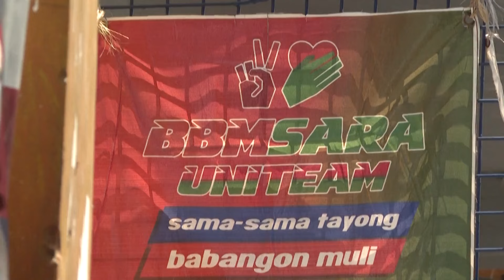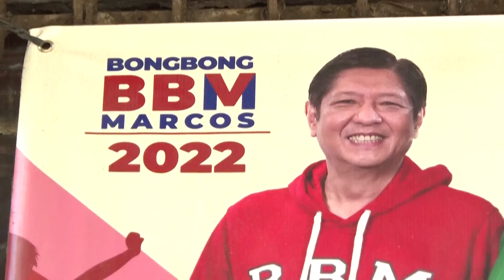ลูกสาวดูเตอร์เต ขู่ลอบสังหารผู้นำฟิลิปปินส์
สองบ้านใหญ่ในการเมืองฟิลิปปินส์ขาดสะบั้น  รองประธานาธิบดี ซารา ดูเตอร์เต ถึงขั้นพูดขู่เอาชีวิตประธานาธิบดีเฟอร์ดินาน  มาร์กอส จูเนียร์ อย่างเปิดเผย   หน่วยความมั่นคงยกระดับมาตรการรักษาความปลอดภัย ชี้เป็นประเด็นความมั่นคงแห่งชาติ

รองประธานาธิบดีซารา  ดูเตอร์เต แห่งฟิลิปปินส์ อ้างว่า  ตนเองตกเป็นเป้าลอบสังหาร  และได้เรียกหนึ่งในทีมรักษาความปลอดภัยของเธอ มารับคำสั่งว่า  หากเธอมีอันเป็นไป ก็ให้ไปลอบสังหาร ประธานาธิบดีมาร์กอส  ,   ลิซา อา-ราเนตา   มาร์กอส  สุภาพสตรีหมายเลขหนึ่ง   และ มาร์ติน  โรมูอัลเดซ   ประธานสภาผู้แทนราษฎร   ทั้งยังกำชับมือลอบสังหารว่า   ห้ามวางมือจนกว่าคนเหล่านั้นจะถูกเด็ดชีพทั้งหมด

คำขู่มีขึ้นระหว่างการแถลงข่าวทางออนไลน์ที่เต็มไปด้วยถ้อยคำหยาบคาย  ช่วงเที่ยงคืนเข้าสู่วันเสาร์ที่ 23 พฤศจิกายน    หลังจากเจ้าหน้าที่สภาผู้แทนราษฎร เตรียมย้าย ซูไลกา โลเปซ  หัวหน้าคณะทำงานของเธอ   จากที่กักขังของสภาฯ ไปยังเรือนจำหญิง /  โลเปซถูกควบคุมตัวเมื่อวันพุธที่ผ่านมา(20 พ.ย.)  หลังถูกกล่าวหาแทรกแซงกระบวนการทำงานของสภาฯ ที่กำลังตรวจสอบการใช้เงินสาธารณะของรองประธานาธิบดี ระหว่างดำรงตำแหน่งรัฐมนตรีศึกษา อย่างไม่เหมาะสม

ซารา ดูเตอร์เต  กล่าวด้วยว่า  ฟิลิปปินส์จะลงนรก เพราะอยู่ภายใต้ผู้นำที่ดีแต่โกหก ไม่รู้ว่าการเป็นประธานาธิบดีนั้น ทำหน้าที่อะไรบ้าง

เอดูอาร์โด  อาโน  ที่ปรึกษาความมั่นคงแห่งชาติของฟิลิปปินส์  กล่าวว่า การข่มขู่มุ่งหมายต่อชีวิตของประธานาธิบดีทุกรูปแบบ  ถือเป็นเรื่องร้ายแรง และเป็นเรื่องความมั่นคงของชาติ   หน่วยข่าวกรองและความมั่นคง  จะทำงานร่วมกันอย่างใกล้ชิด   เพื่อสอบสวนคำขู่และหาตัวผู้กระทำผิด  ส่วนหน่วยงานที่รับผิดชอบความปลอดภัยประธานาธิบดี   ได้เพิ่มความเข้มงวดทางระเบียบขั้นตอนการอารักขาผู้นำประเทศ  ให้รัดกุมมากขึ้น

ดูเตอร์เต และ มาร์กอส  เคยเป็นพันธมิตรทางการเมือง จับมือกันคว้าชัยอย่างถล่มทลายในศึกเลือกตั้งประธานาธิบดีและรองประธานาธิบดี ในปี 2565  ก่อนเริ่มไม่ลงรอยกัน  เพราะเห็นต่างทางนโยบาย  รวมถึงนโยบายต่างประเทศ และสงครามกวาดล้างยาเสพติดนองเลือด  ของอดีตประธานาธิบดี โรดริโก ดูเตอร์เต  และบิดาของรองประธานาธิบดีซารา

ความสัมพันธ์ระหว่างสองตระกูลการเมืองทรงอิทธิพลถึงจุดแตกหัก  เมื่อ ซารา ดูเตอร์เต  ลาออกจากรัฐมนตรีศึกษาฟิลิปปินส์เมื่อเดือนมิถุนายน    พ่อของเธอ กล่าวหาประธานาธิบดีมาร์กอส ว่า ติดยาเสพติด   ส่วนวันต่อมา ประธานาธิบดีมาร์กอสกล่าวหาว่า สุขภาพของดูเตอร์เตผู้พ่อ ย่ำแย่ เพราะใช้เฟนทานิล ยาเสพติดฤทธิ์รุนแรง มาเป็นเวลานาน

ทั้งสองฝ่ายกล่าวหากันและกันโดยไม่มีหลักฐาน // ต่อมา ในเดือนตุลาคม  ซารา ดูเตอร์เต กล่าวว่า เธอรู้สึกเหมือนถูกหลอกใช้ หลังจากช่วยมาร์กอสชนะเลือกตั้ง

ส่วน มาร์ติน  โรมูอัลเดซ  ประธานสภาผู้แทนราษฎรฟิลิปปินส์   ซึ่งเป็นหนึ่งในบุคคลที่ซารา ดูเตอร์เต ขู่เอาชีวิต  เป็นลูกพี่ลูกน้องของประธานาธิบดีมาร์กอส  และได้รับการคาดหมายว่าจะลงชิงตำแหน่งประธานาธิบดีในปี  2571  เวลานี้  โรมูอัลเดซ   กำลังเคลื่อนไหวยื่นถอดถอนรองประธานาธิบดีในสภาฯ

ขณะที่ ซารา  ลูกสาว กำลังถูกสอบสวนข้อกล่าวหาใช้เงินสาธารณะไม่เหมาะสม สมัยเป็นรัฐมนตรีศึกษา   ดูเตอร์เต ผู้พ่อ  กำลังถูกสภาฯ สอบสวนสงครามยาเสพติด ที่ทำให้มีผู้เสียชีวิตกว่า 6 พันคน

ในฟิลิปปินส์    รองประธานาธิบดี    มาจากการเลือกตั้งแยกต่างหากจากประธานาธิบดี  และไม่มีหน้าที่อย่างเป็นทางการ แต่รองประธานาธิบดีส่วนใหญ่ทำงานด้านพัฒนาสังคม และบางครั้งได้รับแต่งตั้งเป็นรัฐมนตรี